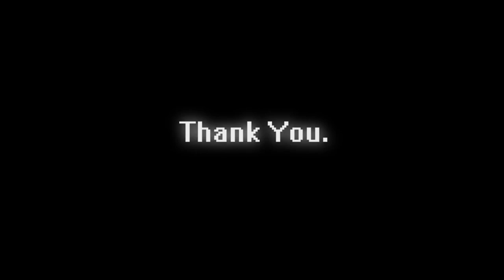PGS Bursary Winner Sam Young- Arts, Media & Communications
Sam Young's winning entry for the Postgraduate Search Bursary competition in the Arts, Media & Communications Category. Sam is studying his MA in Computer Animation at The University of South Wales.

for Sam's full story!